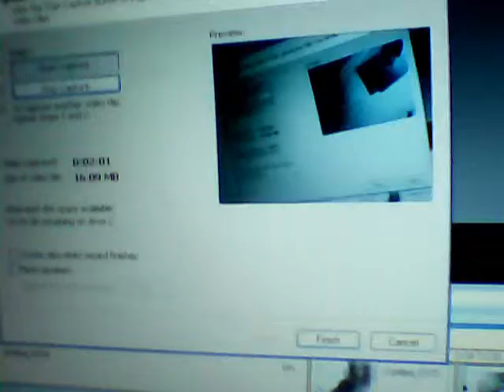do you slow this day down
if it's his fault we blame it on him not his but if it's her fault we blame it on her. the word him denotes some mystery